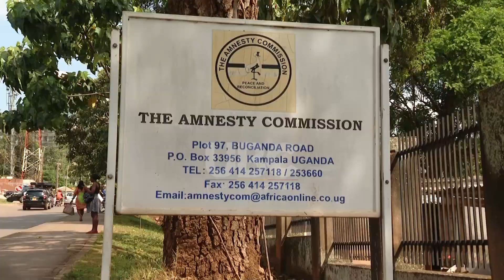AT LEAST 28,000 FORMER COMBATANTS RECEIVE AMNESTY, WITH MOST SMOOTHLY REINTEGRATED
The Uganda Amnesty Commission continues to work closely with communities, welcoming ex-fighters
About 28,000 former combatants have received amnesty, with most smoothly reintegrated. The chief legal advisor notes amnesty is a right, though exceptions for denial exist